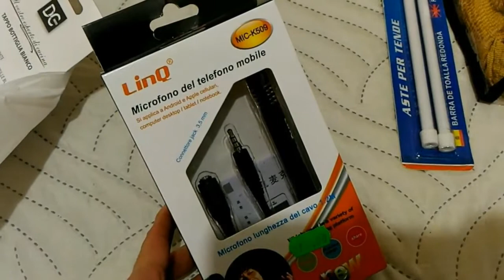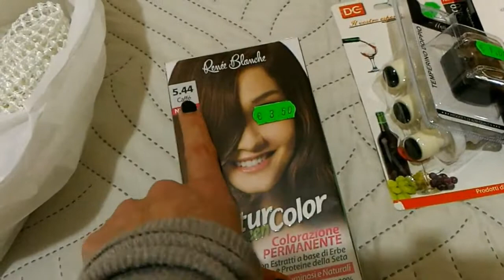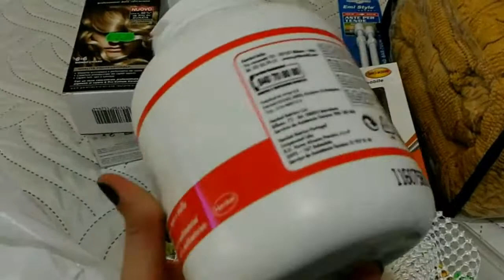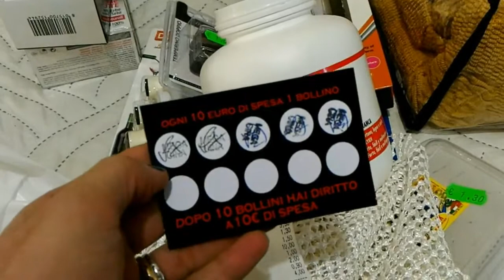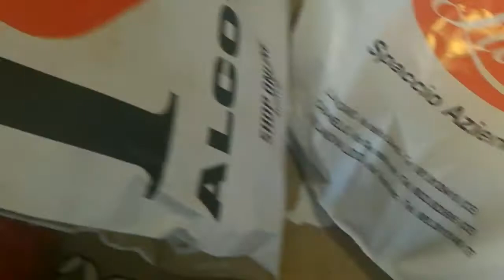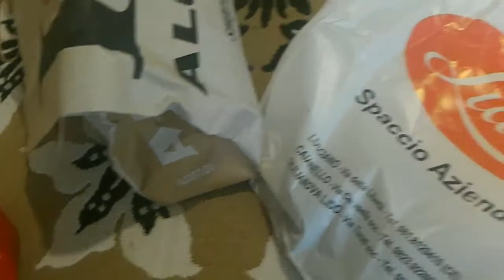17° Vlogão brincando na neve funeral comprinhas comidinha passeio e muito mais